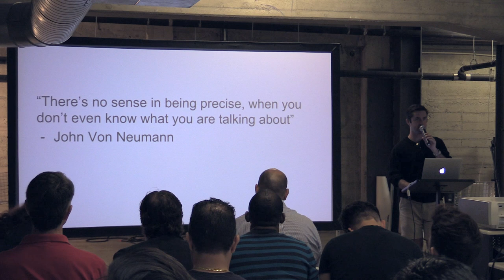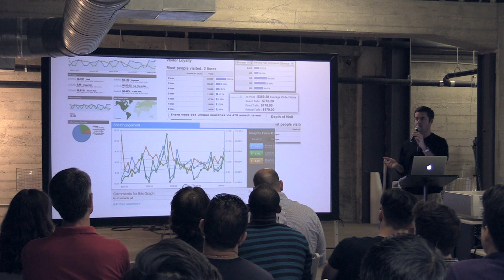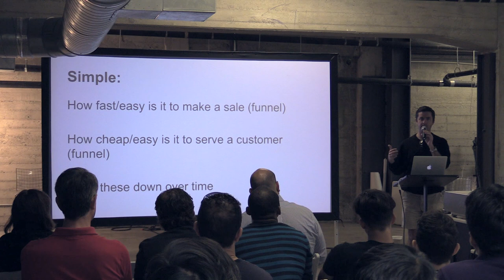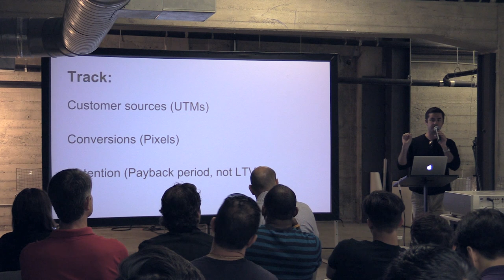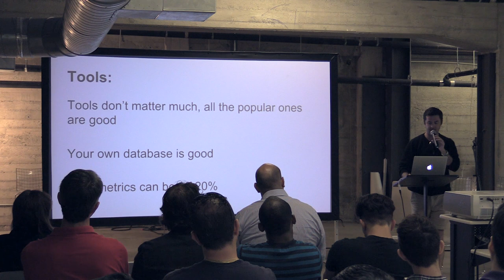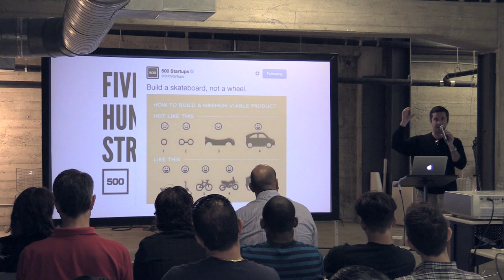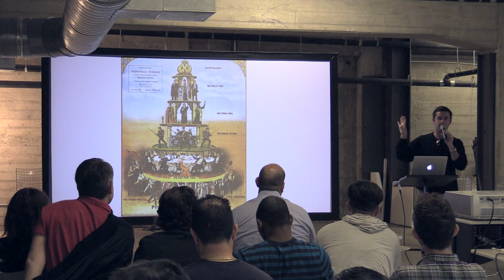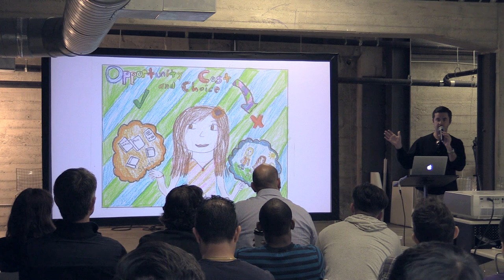Understanding Startup Metrics – Mat Johnson of 500 Startups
Mat Johnson shared his insights on how to understand startup metrics and identify which are the most important. This video is an overview of what you should track to grow your startup.

At the early stages of development, all that matters is that your idea works. That’s why metrics are essential to your business; if you don’t have a reputation, metrics and traction are all you have. A classic error that founders make is checking off the metric box before they realize what they’re actually tracking. Just because you have metrics doesn’t mean you have the right ones for growth or for your business.

Learn how to build your company from experts at 500 Startups and Galvanize. Sign up for upcoming workshops at: